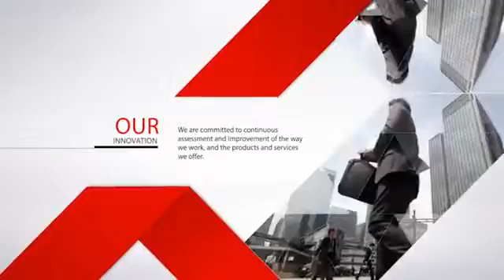Japan products - Corporate video (Clavia Media Production)